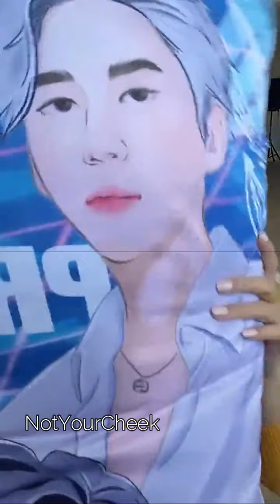sammy_3008 IG live (01.07.2021)